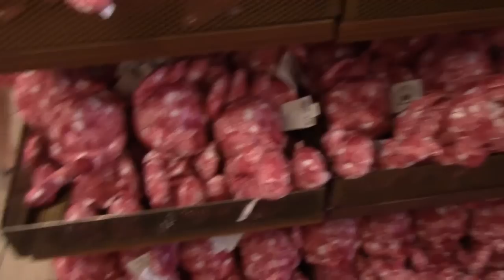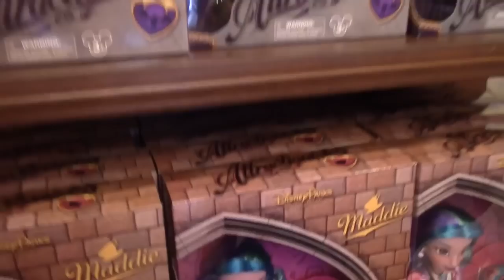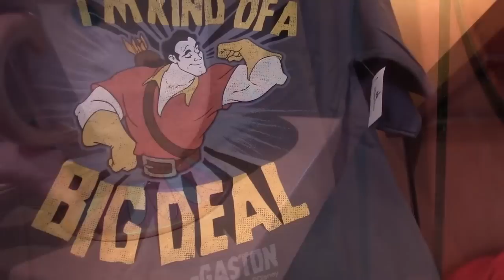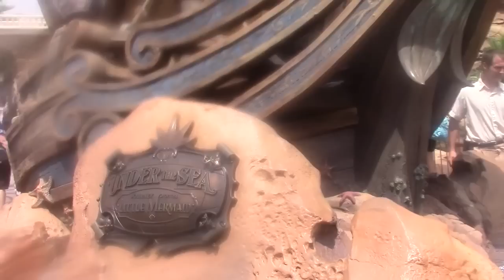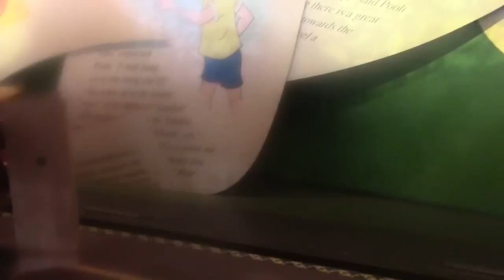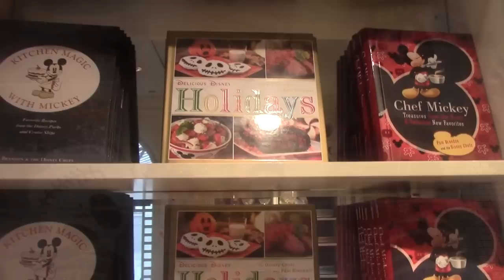Walt Disney World Vacation Vlog #2 Magic Kingdom, Shopping, Be Our Guest, Crystal Palace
Day two was awesome!!

Facebook         Leta's Kitchen
Periscope        Leta Kitchen

ADDRESS:
Leta's Kitchen
Meridian, MS 39303